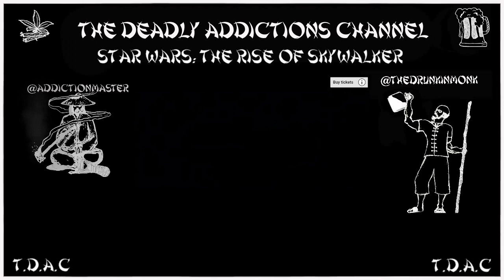TDAC Star Wars: The Rise of Skywalker Trailer Reaction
We watch and discuss the final trailer for Star Wars The Rise of Skywalker. Better late than never lol